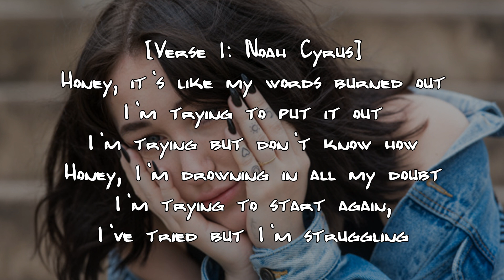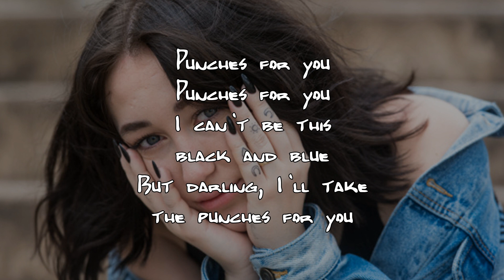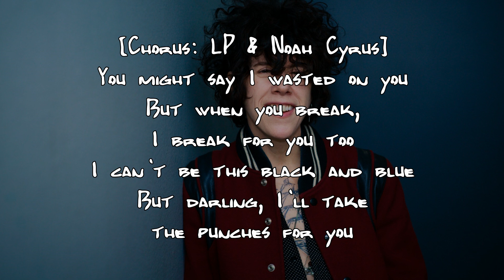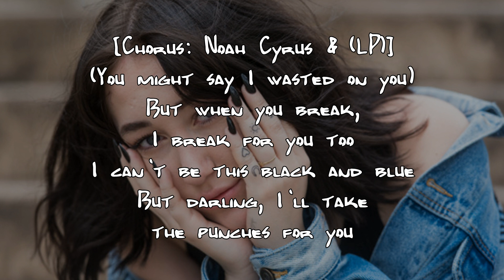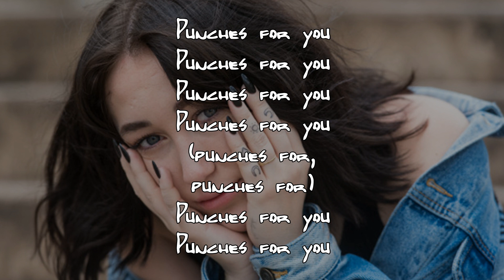Noah Cyrus - Punches ft. LP (Lyrics)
"PUNCHES" ft. LP is TRACK 4  on Noah Cyrus's highly-anticipated debut EP "GOOD CRY". The sister of Miley Cyrus has been out there now for a long time, making noise in the music industry and now she is finally released her long-awaiter first project.

All RIGHTS to the TRACK belong to Noah Cyrus & her label.